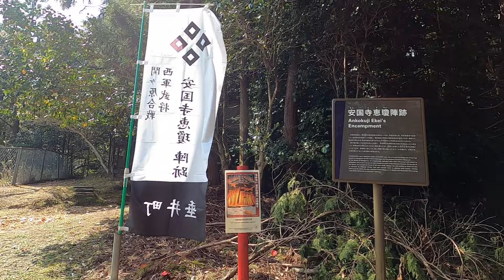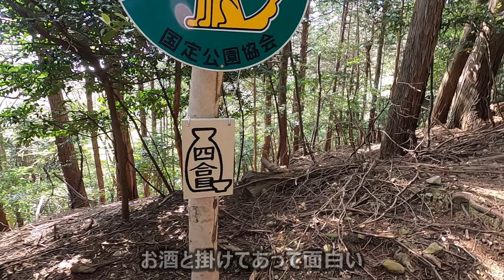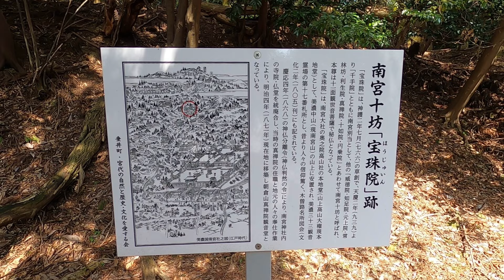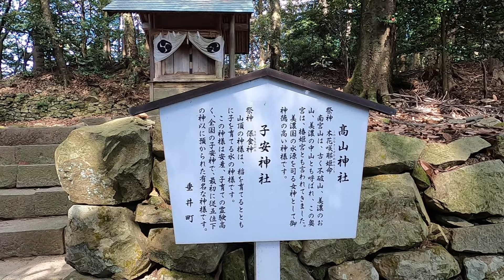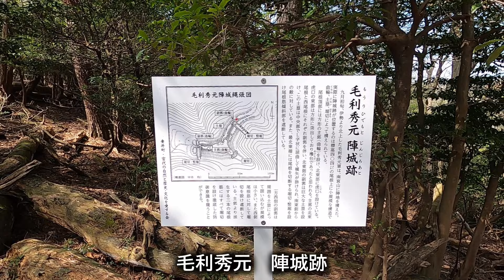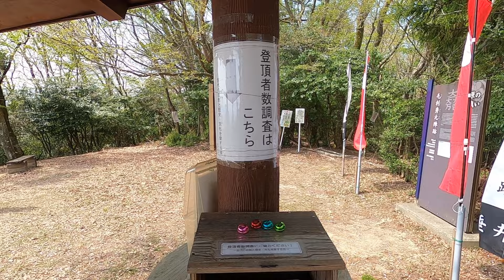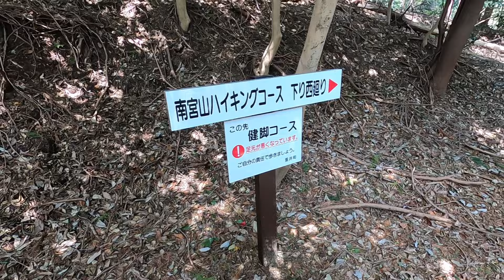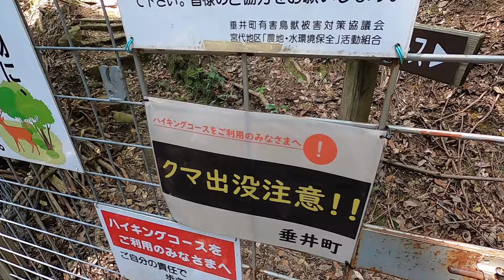【岐阜】南宮山へ登る 気軽に登れる「美濃のお山」 野生のシカにも遭遇／垂井さんぽ#3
今回は岐阜県垂井町に南宮山へ登りました
誰でも気軽に楽しめるハイキングコースです

登山道には案内があり大変分かりやすく
一合ごとにある「お猪口」がデザインが目印

展望台には休憩所があり濃尾平野が一望できます
ここは関ケ原合戦の毛利秀元の陣跡でもありました

帰り道は野生のシカと遭遇…
クマやマムシにもご注意ください
※山頂へはコース外とのことで行きませんでした

動画の感想などコメントをお待ちしています

【使用楽曲】
多くのゲームBGMのアレンジ曲やオリジナルBGMを配信されてます。